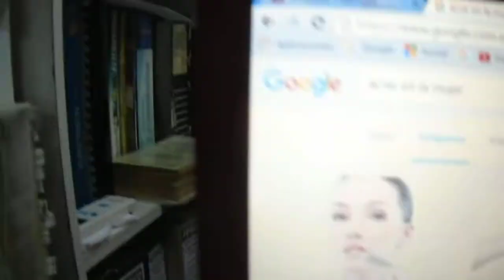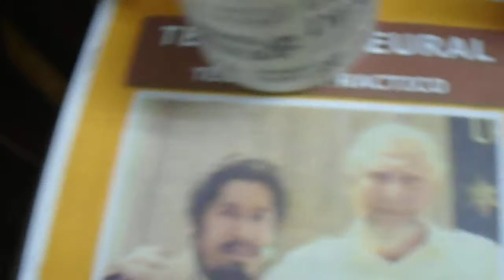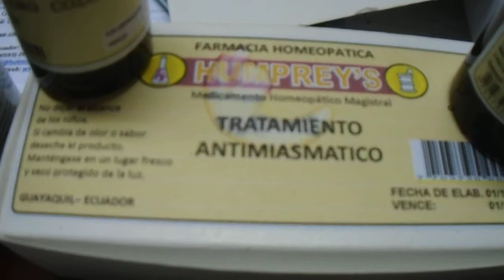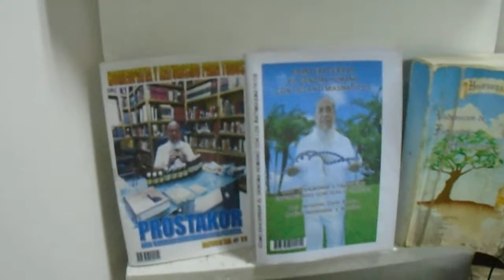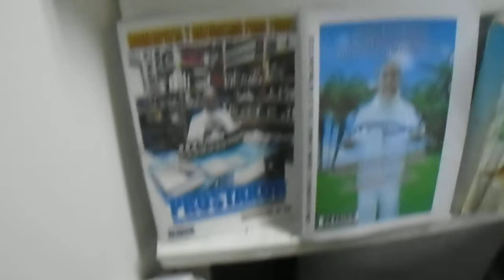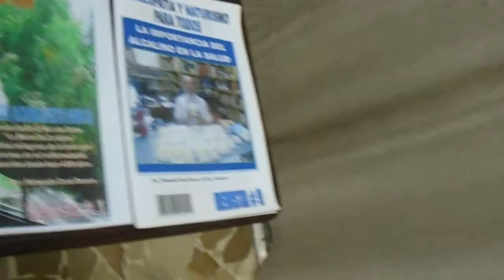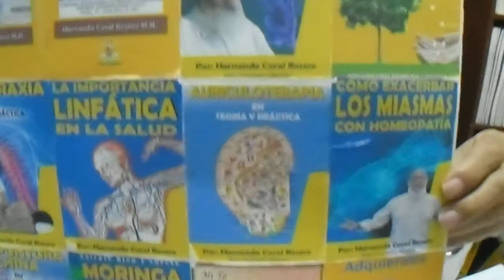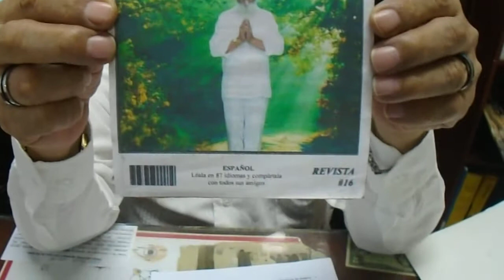ACNÉ EN LA MUJER ( ESPINILLAS, PARCHES INFLAMADOS Y QUISTES SEBÁCEOS )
EL ACNÉ DE LA MUJER ES LA APARICIÓN DE LESIONES EN LA PIEL DEBIDO A INFLAMACIONES E INFECCIONES DE LOS POROS FOLICULARES PRESENTÁNDOSE COMO ESPINILLAS, PARCHES INFLAMADOS Y QUISTES, SE PRESENTA CON MAYOR FRECUENCIA EN LA ADOLESCENCIA, AFECTANDO A DIFERENTES PARTES DEL CUERPO COMO CARA, TÓRAX Y DORSO.